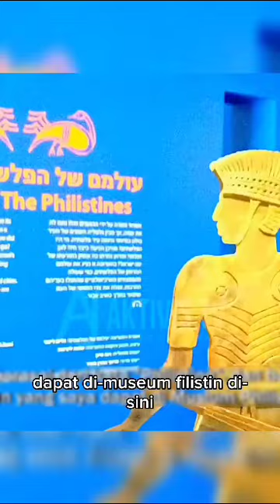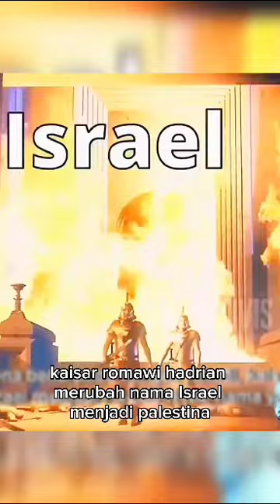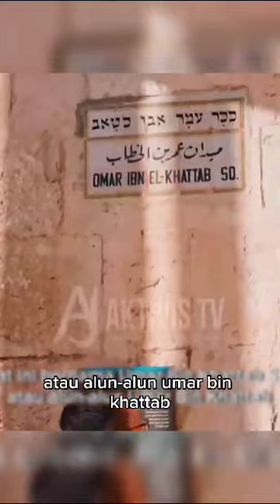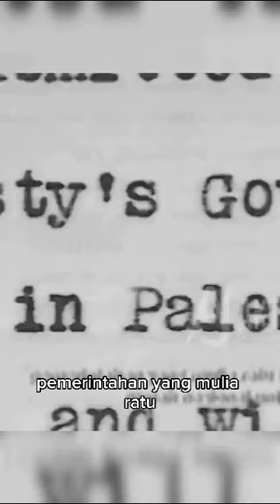Abu Janda: Sejarah singkat tentang bangsa Kanaan, Israel, Palestina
Video dari file muskanfola